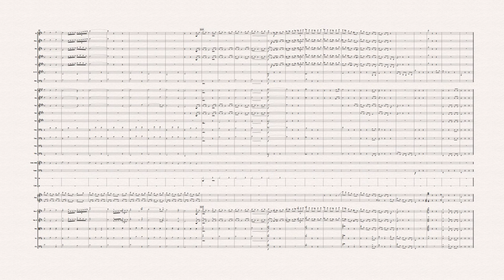Potter Waltz - Harry Potter and the Goblet of Fire - Patrick Doyle (Full Orquestra)